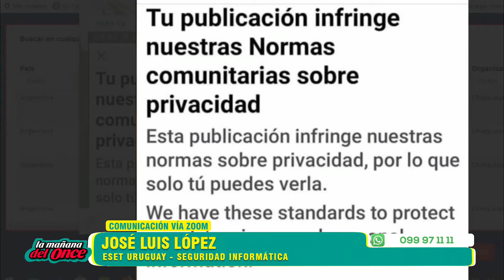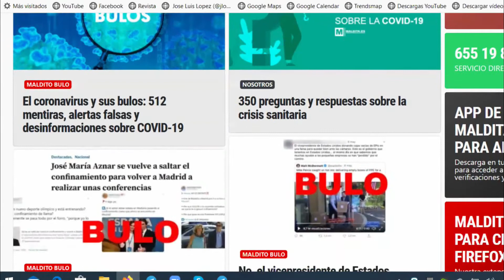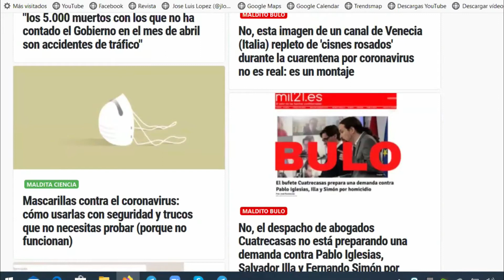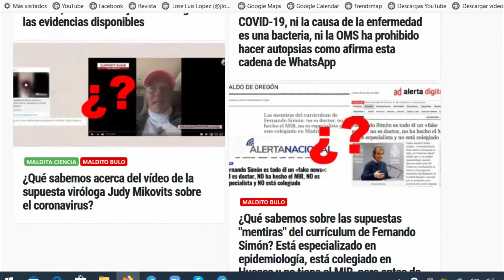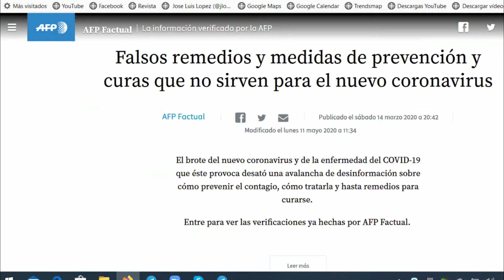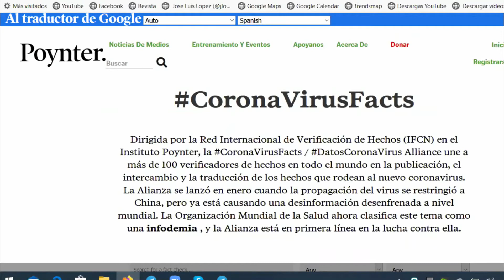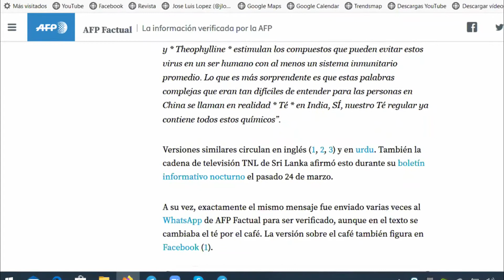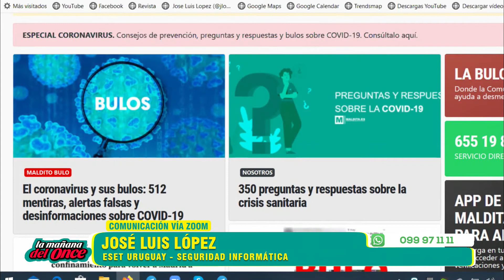LA MAÑANA DEL ONCE 11 DE MAYO 2020, BLOQUE 04